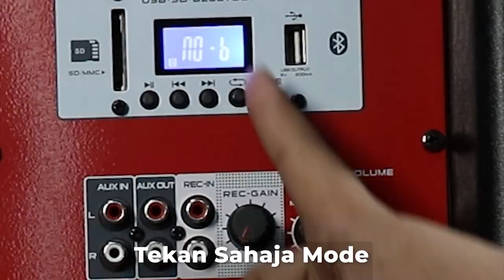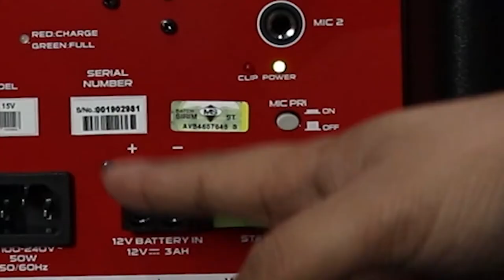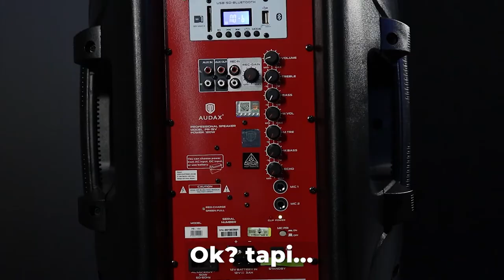Monday Review ⚠️🤓 AUDAX 12 & 15 Inch Portable Speaker PR12V PR15V | Radiotronic Sdn Bhd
AUDAX Portable Speaker PR12V & PR15V for your home entertainment during lockdown. Available in 8, 12 and 15". Click links below to purchase directly from us!